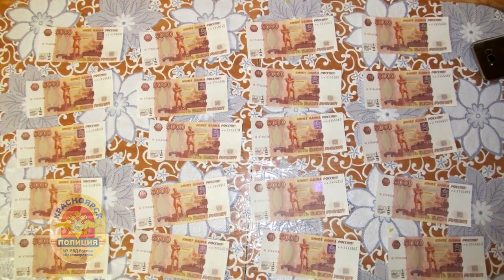Задержаны сбытчики фальшивых купюр